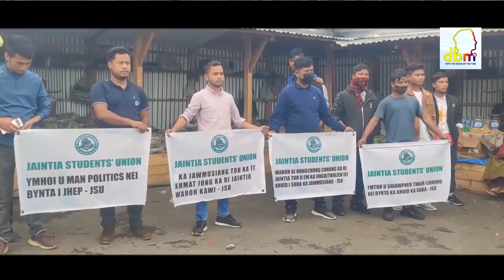KYNDIT MYNTA BAN AI JAKA THEH NUIT, KHNANG BAN YM NGAT HAKA JINGEH LADA KHANG SAKA NGT